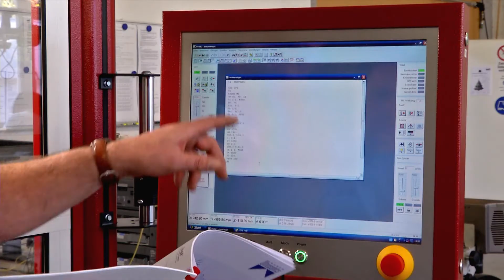OKS GmbH (Unternehmensfilm)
Die OKS GmbH, Oberflächentechnik Kütterer und Steng, ist der Profi im  Entgraten von hochwertigen Industriebauteilen und Komponenten - präzise, zuverlässig, materialeffizient.

OKS entgratet und reinigt hochwertige Produkte von Prototypen bis hin zu Serien Bauteilen. Ob Setzware oder Schüttgut - das intelligente Werkzeug hierfür ist Trockeneis, das mit seinen vielfältigen Eigenschaften einen sauberen und trockenen Prozess garantiert.

OKS bearbeitet Bauteile in den unterschiedlichsten Losgrößen für die Medizintechnik, Automobil- und die Automatisierungsindustrie. Mittels leistungsstarken optischen Instrumenten werden die Produktionsschritte kontinuierlich überwacht.

Unsere engagierten Mitarbeiter begleiten alle Prozesse mit größter Sorgfalt.

OKS -- Automatisiertes Entgraten und Reinigen auf Höchstniveau.

Druckstrahlen mittels Trockeneis oder Granulat - CNC Vor- und Nachbearbeitungen.